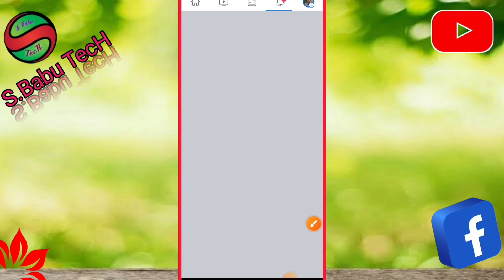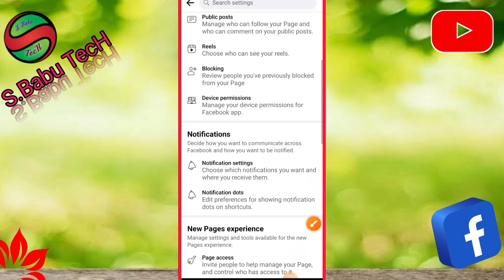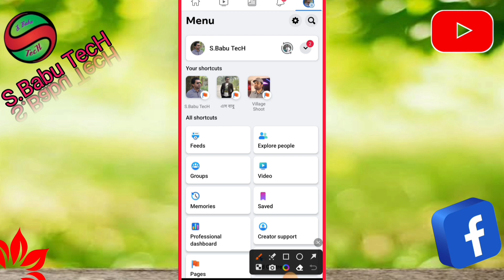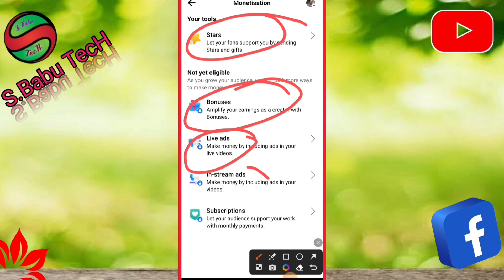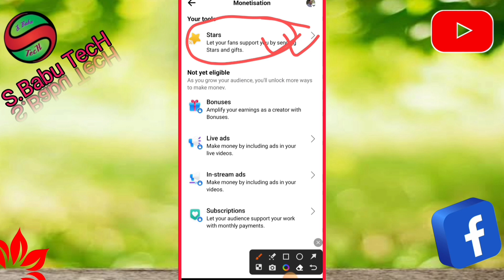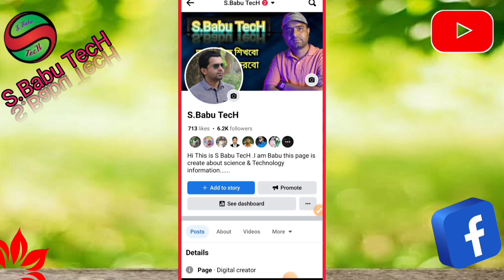এই কাজ গুলো করুন ফেসবুক থেকে ইনকাম করতে পারবেন সহজেই । How to Earn Money From Facebook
Hello,
     This video about How to Earn Money From Facebook. pls see full video. I hope this video helpful for you.